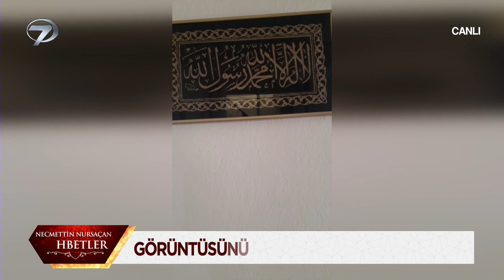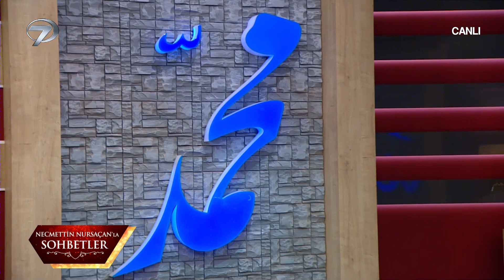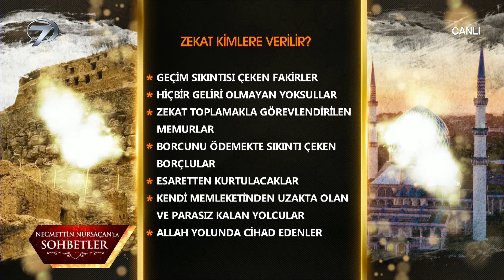Necmettin Nursaçan'la Sohbetler - 17 Aralık 2022